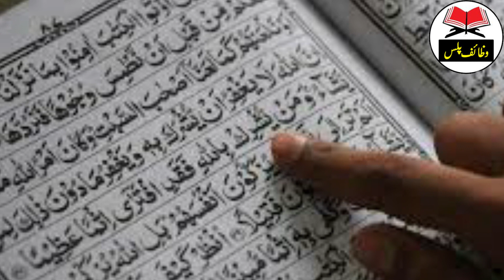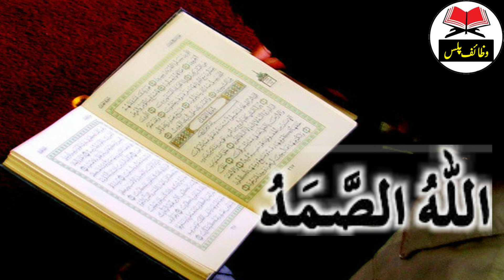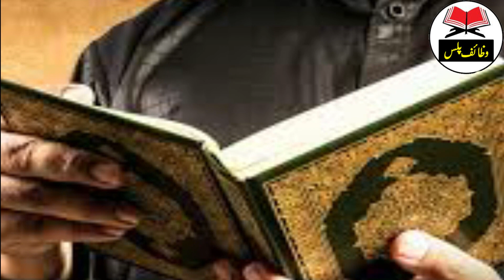4 Ramzan ko ye 1 naam Namaz e Zuher ky Bad Parh lo Her hajit pori jo b mangy osko hasil kr ly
Hi Friends!! I’m here with this new video of  4 Ramzan ko ye 1 naam Namaz e Zuher ky Bad Parh lo her hajit pori jo b mangy osko hasil kr ly

The video says

4 Ramzan ko ye 1 naam Namaz e Zuher ky Bad Parh lo her hajit pori jo b mangy osko hasil kr ly